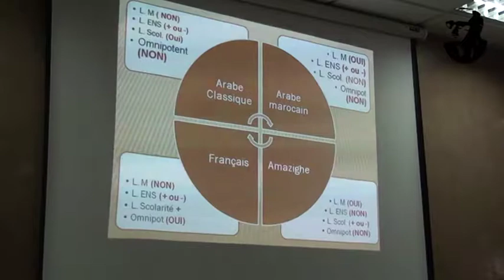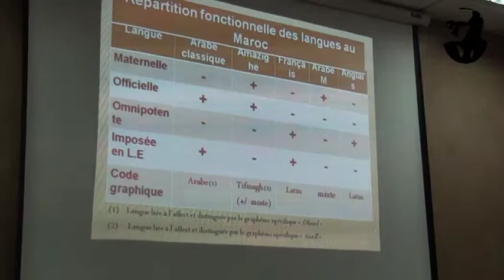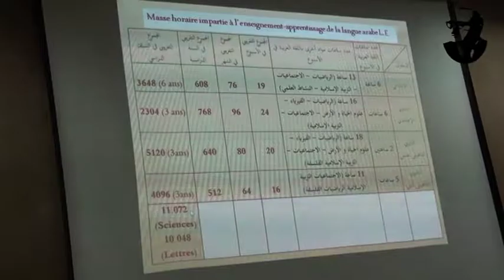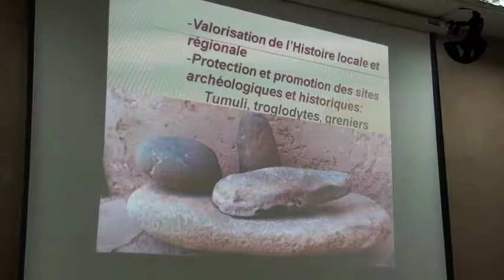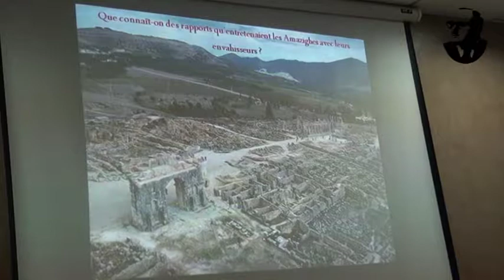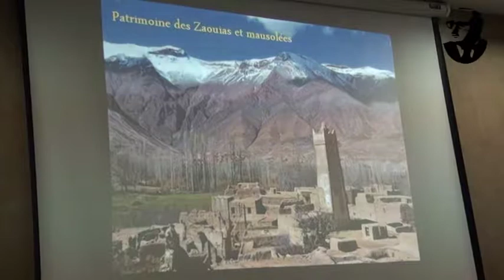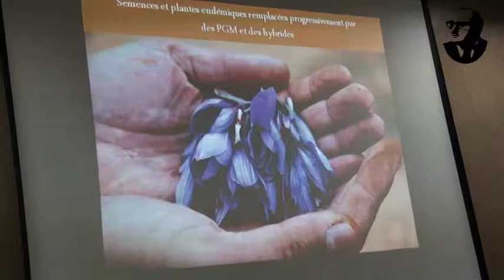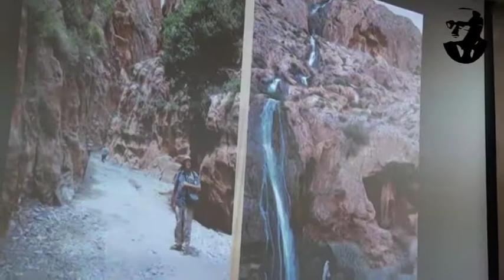Conférencier - Abdelmalek Hamzaoui - Professeur